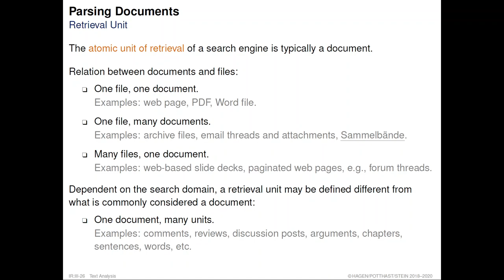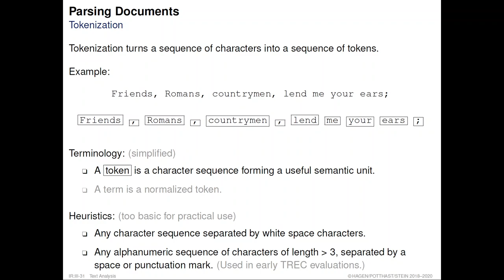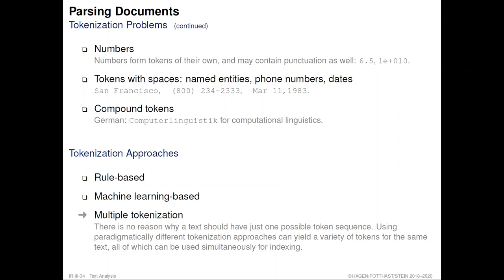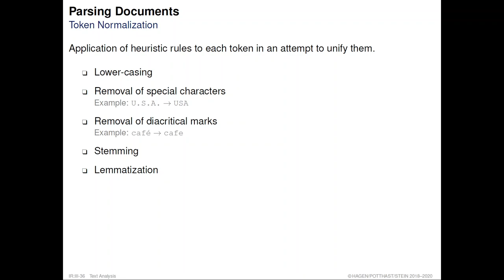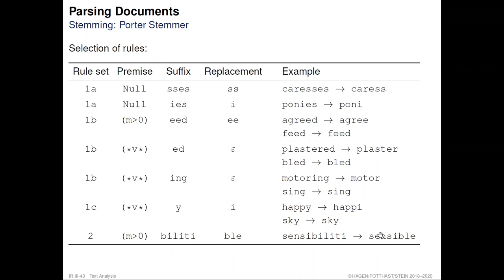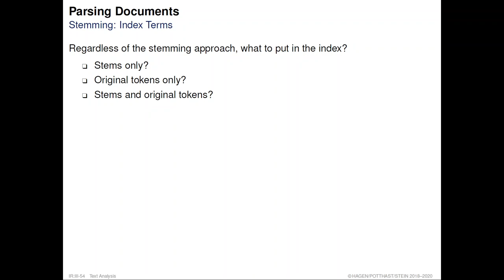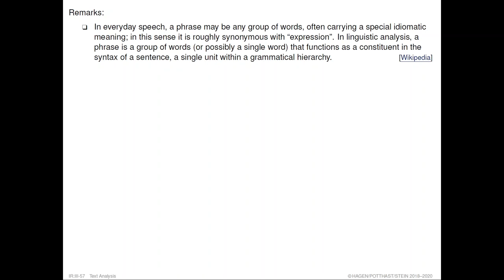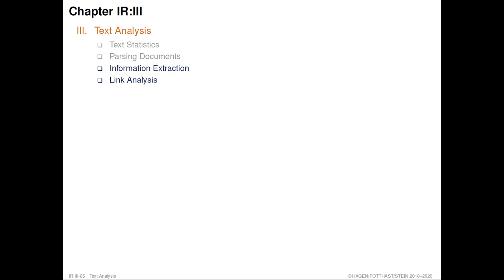Information Retrieval » Indexing » Text Analysis » Parsing Documents (13)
Part. Indexing.
Unit. Text Analysis.
Section. Parsing Documents.